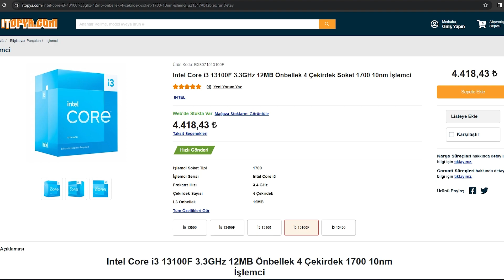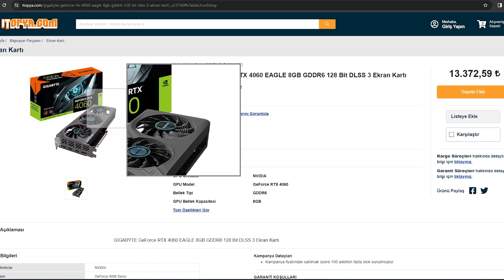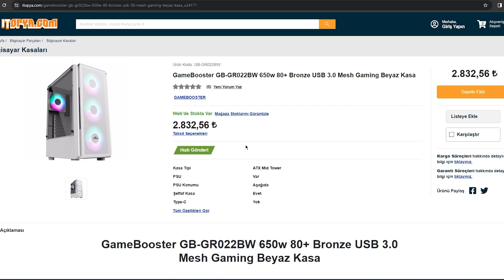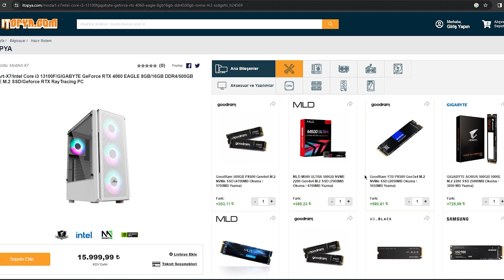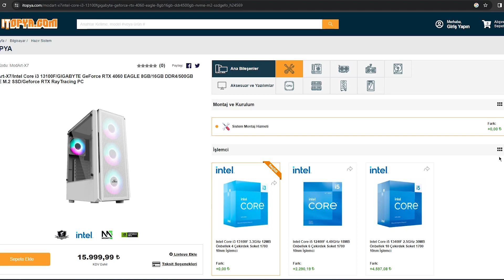16 Bin TL Çok Güçlü Hazır Sistem Önerisi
Herkese selam bu vieoda sizlere 16 bin tl bütçe ile alınabilecek fiyat performans olarak çok güçlü hazır pc ile karşınızdayım.